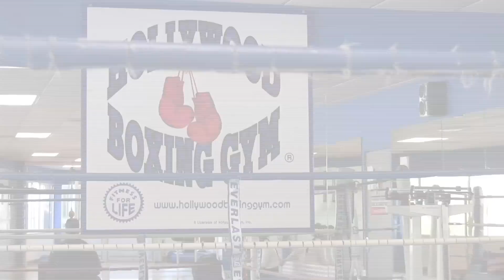The Gregory Mantell Show -- Actor Silvio Simac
Actor and martial arts expert Silvio Simac from "Unleashed" and "Transporter 3." (Interview and behind the scenes at photo shoot.)